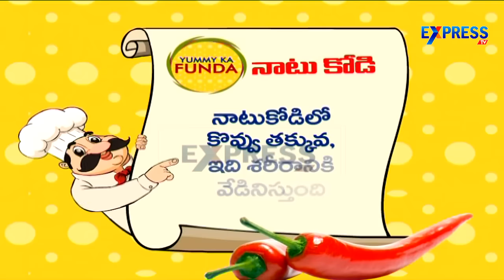Natu Kodi Kura Women's Day Spl - Yummy - Express TV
Natu Kodi Kura Women's Day Spl - Yummy